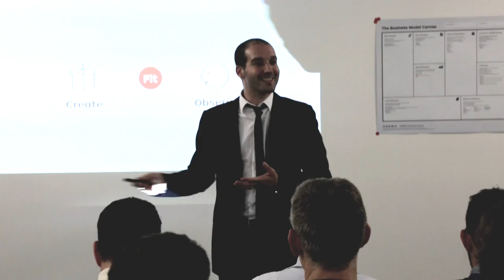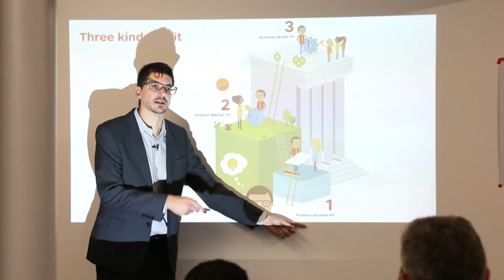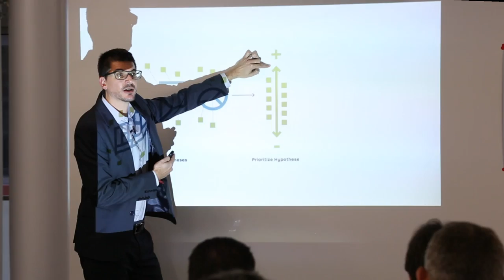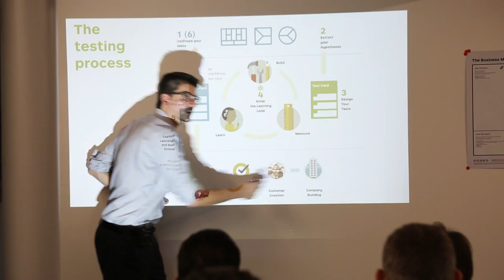Value Proposition Design @Enigma - Olivier Perez Kennedy and Alex Osterwalder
Discover the event that Enigma agency hosted in Geneva at the occasion of the new book launch of Alexander Osterwalder, writer of the Business Model Generation.